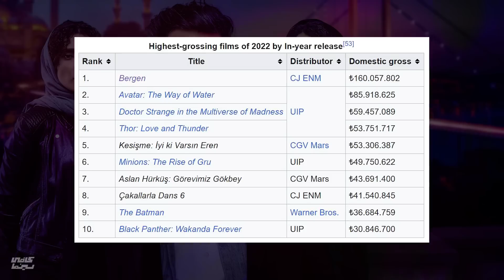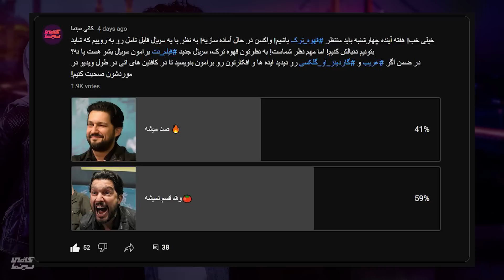واکسن سریال قهوه ترک | خطری تحت عنوان "رسول زاده"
خیلی خب! متاسفانه یا خوشبختانه با این وضع شبکه نمایش خانگی قهوه ترک احتمالا در سبد تماشامون قرار میگیره! چون فقط رهایم کن و آکتور داریم...و صد در صد قهوه ترک سه هیچ سرگیجه و صد هیچ آمستردامو میزنه! در این ویدیو سعی کردیم علل متوسط بودن این سریالو در قالب یک دوز واکسن مشخص کنیم! طبیعتا ایده ها و افکار شما رو برای بررسی قسمت دوم نیاز داریم پس بی زحمت خودتونو ازمون دریغ نکنید!
 در نهایت باید بگم که فارغ از کارگردانی، فیلمنامه یا تدوین یک خطر جدی تهدیدمون میکنه! رسول زاده! واچ اوت فور رسول زاده!